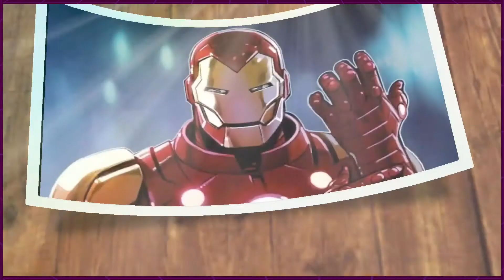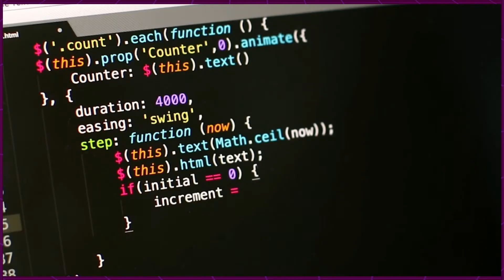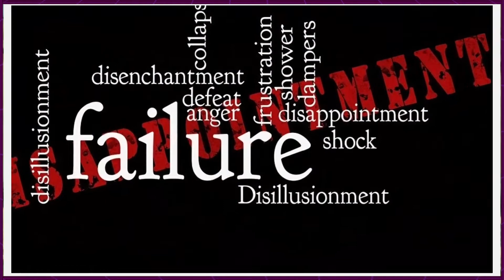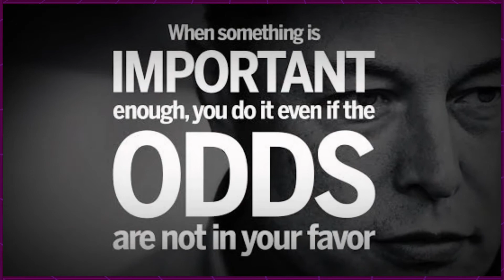Elon Musk Motivational video | Elon Musk Biography video in Hindi | Elon Musk Story in Hindi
elon musk crying
elon musk motivation
elon musk whatsapp status
elon musk in iron man 2
elon musk wife